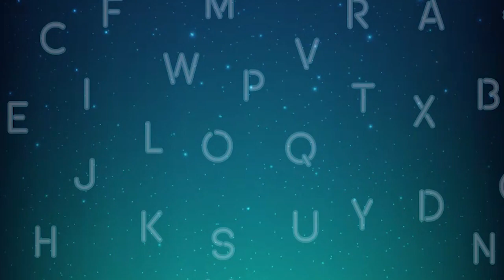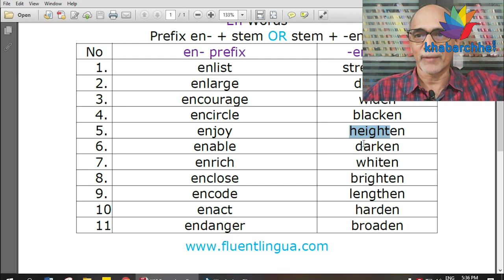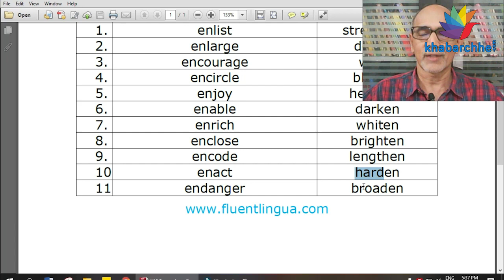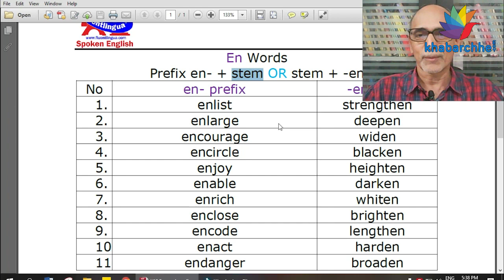V12 અંગ્રેજીમાં પ્રીફિક્સ અને સફીક્સ શું હોય, EN જોડીને બનતા શબ્દો જાણો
In English vocabulary, affixation plays a key role. You can add a prefix before a stem or a suffix after a stem. This way from a stem, the main word, you can create multiple words. Out of hundreds of prefixes and suffixes, let's take just one-- EN. It's a very productive prefix as well as suffix. Try to see how a part of speech can also change when we add a prefix or a suffix to a stem.

Is there a word in which EN is used as a prefix and a suffix at the same time? That's your homework! ;-)